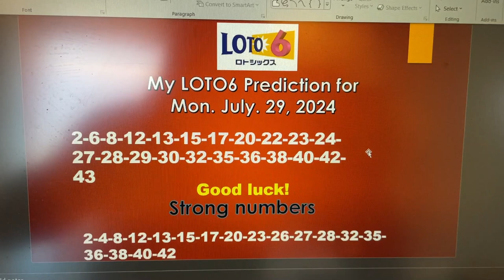My ロト6 prediction for Mon. July 29, 2024-My prediction only captured 3/6 of the main numbers